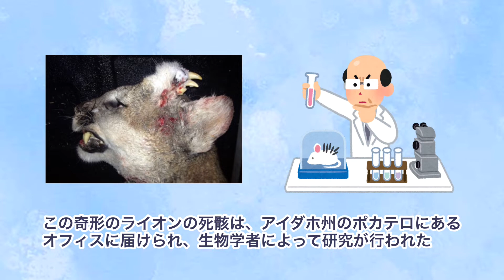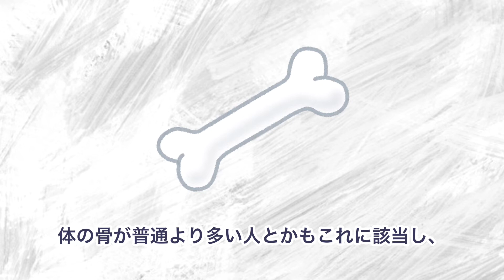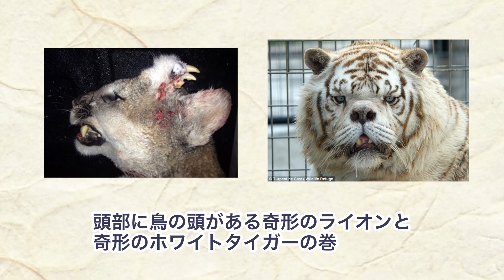【閲覧注意】頭部に鳥の頭がある奇形のライオンと奇形のホワイトタイガーの巻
花粉しんどい